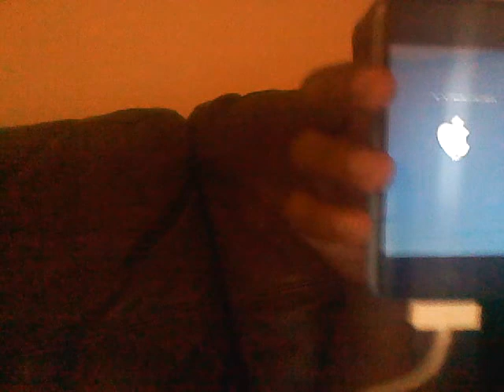My IPOD WONT WORK AFTER THE APPLE LOGO AND THE LOADING CIRCLE SHOWS.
If you know how o fix this reply or comment or make a video showing me how to.